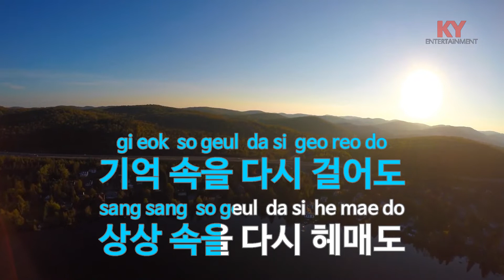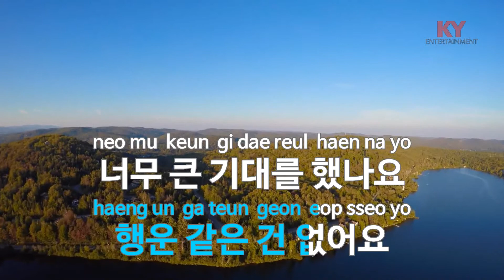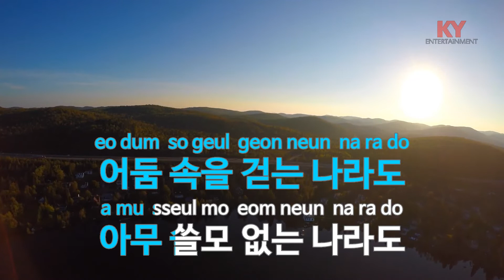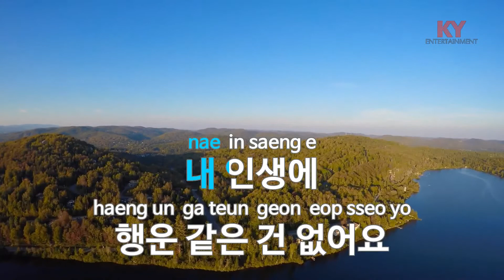토끼 탈 - 우효 (KY.[22149]) [KY 금영노래방] / KY Karaoke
★ 곡 정보 ★
번호 : 22149
제목 : 토끼 탈
가수 : 우효
작사 : 우효
작곡 : 우효

Copyrightⓒkeumyoung